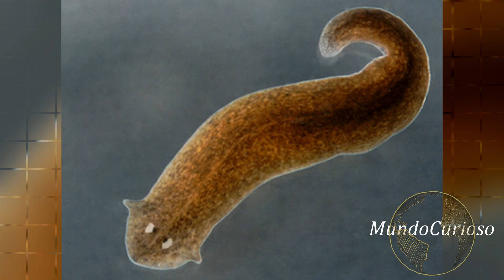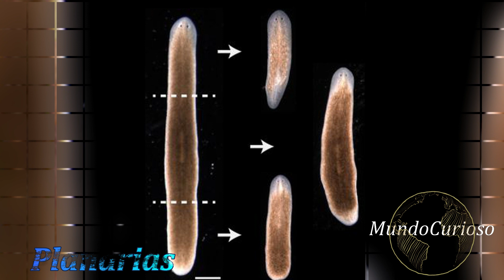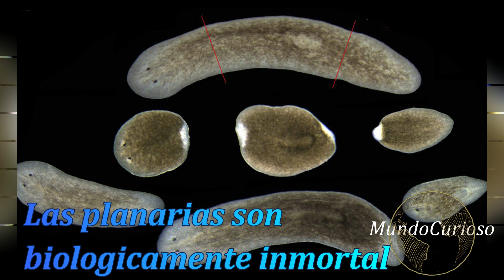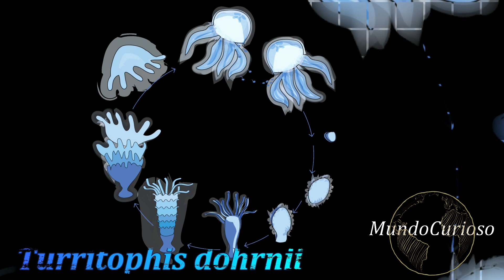3 animales que son inmortales😲😲😲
Hola a todos los amantes de la naturaleza! En el fascinante reino animal, existen criaturas que desafían las leyes comunes de la vida y la muerte. En este emocionante viaje, exploraremos el asombroso mundo de los animales "inmortales", seres que han desarrollado increíbles estrategias para desafiar el paso del tiempo. Desde las asombrosas planarias y las enigmáticas hidras hasta misteriosas las medusas inmortales , descubriremos los secretos detrás de su capacidad para desafiar el envejecimiento y perpetuar su existencia en un eterno juego de supervivencia. ¿Cómo logran estos seres vencer al inexorable reloj biológico? Acompañame a desentrañar los misterios de la inmortalidad en el reino animal.

Bienvenidos a MundoCurioso.

hoy van a conocer 3 animales inmortales.